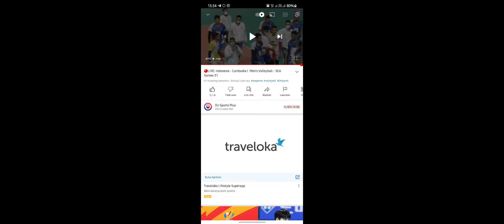TIMNAS VOLI BALL PUTRA SEA GAMES INDONESIA VS KAMBOJA|Rivan nurmulki gak ada obat !